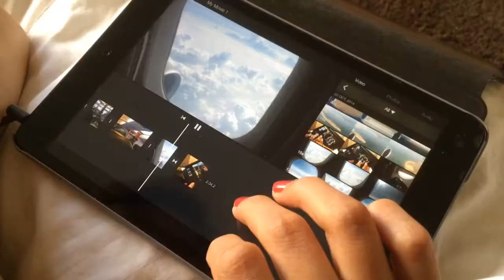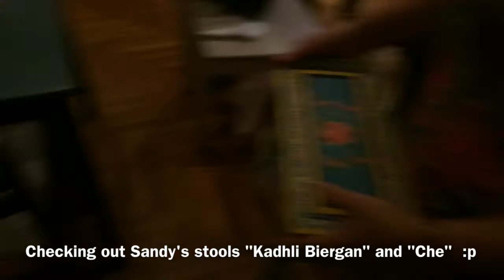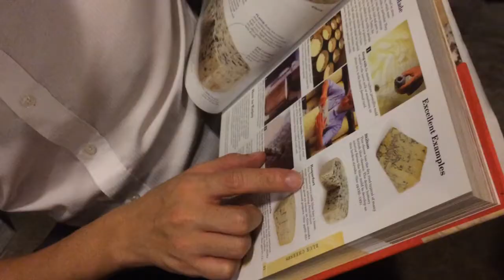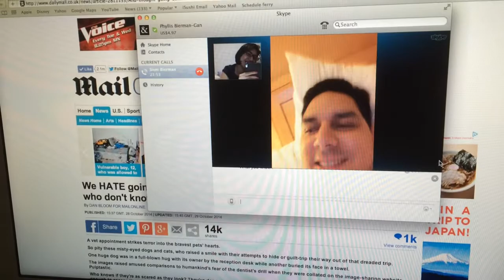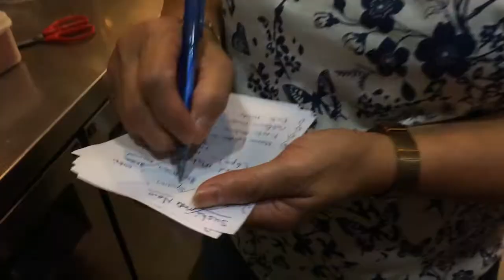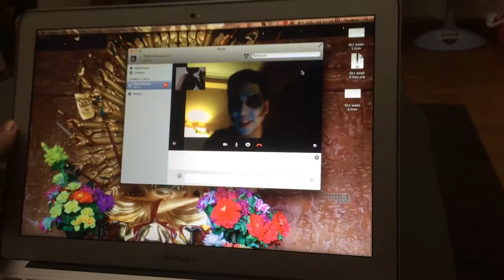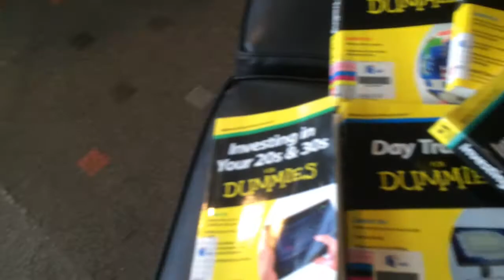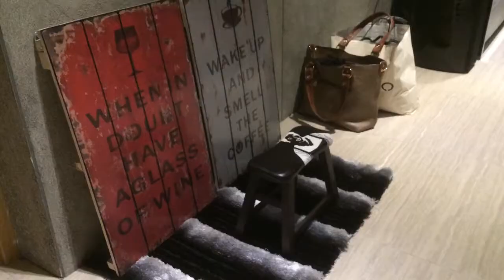Singapore Intermission - Part 1 | 2014 Oct Wk 5 | Vlog #148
In this entry:  Siem heads back to Jakarta as Phyllis stays on in Singapore for her visa paperwork. Stools from Chairs-for-Charity are now in the arms of their happy owners in Singapore; Phyl spends quality time with her besties; great wines and cheeses; and a steak night with G & Tash!

21,000 Breaths is a life-long project made up of raw video snippets documenting the true happenings in and around the world of an ordinary couple: Phyllis & Siem.

Take every moment of each day to be as meaningful as the 21,000 breaths we take everyday, and enjoy this real-life adventure of real people, unfolding in real-time.

By Phyllis Gan & Siem Bierman